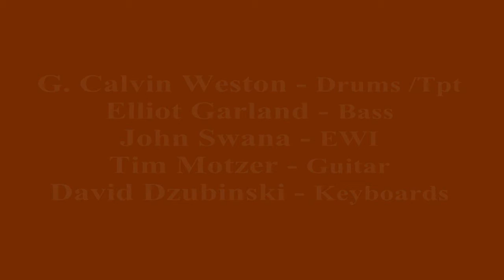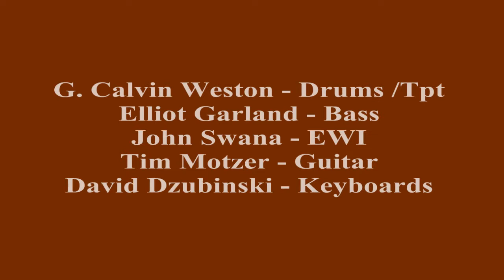Section 4 Penumbra.wmv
This Band is part of G. Calvin Weston's artist in residence at the Philadelphia Triumph Brewery in early 2011. G. Calvin Weston - Drums /tpt, Elliot Garland - bass, John Swana - EWI, Tim Motzer - guitar, David Dzubinski - keyboards. This is Section 4 Penumbra